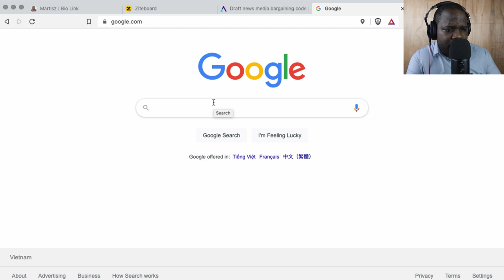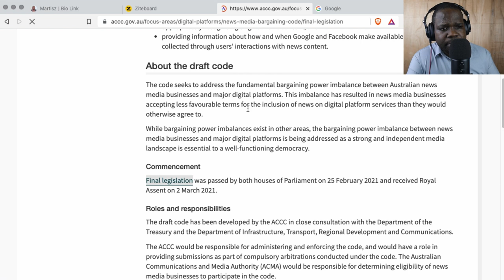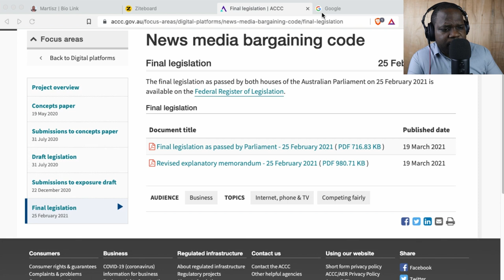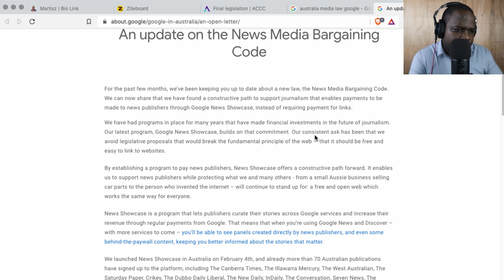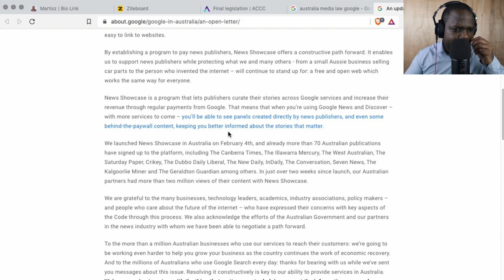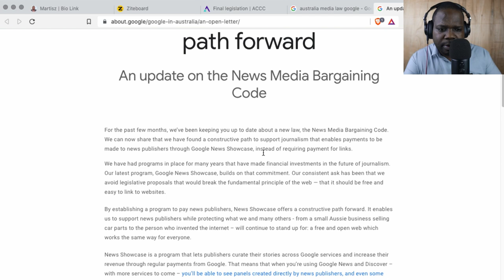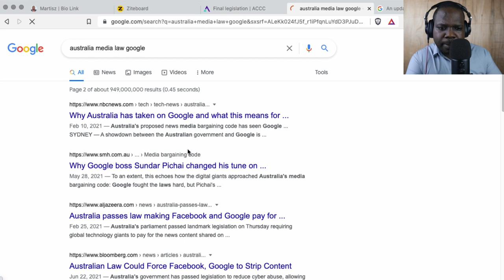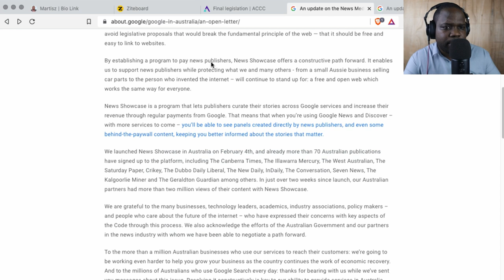What Is It? | Martisz [ Australia Media law ]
Australia has passed a new law that will require digital platforms like Facebook and Google to pay local media outlets and publishers to link their content in news feeds or search results.